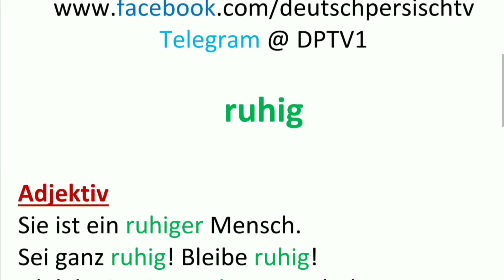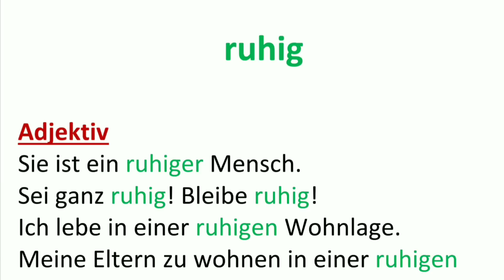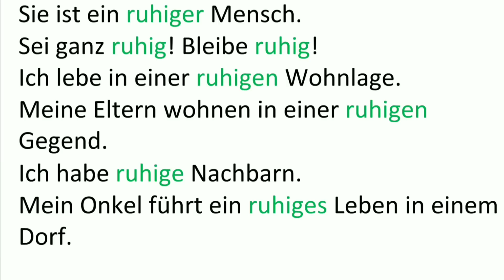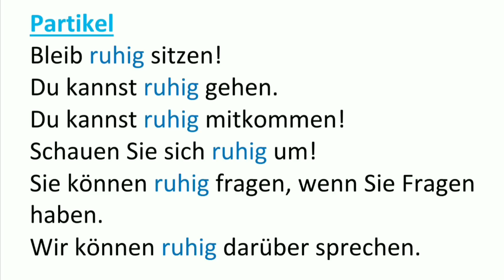ruhig Adjektiv Partikel - Wortschatz Vokabeln Deutsch